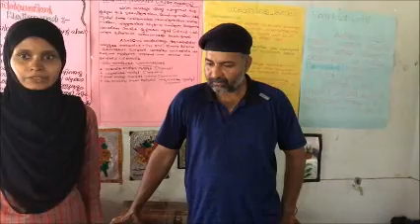മനസ്സിന്റെ താളം പിഴച്ചു ഞങ്ങൾ ...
നമുക്കു കിട്ടിയ അനുഗ്രഹങ്ങളുടെ വില ശരിക്കും മനസ്സിലാകണമെങ്കിൽ ഇതൊന്നു കാണണം ...

ഒന്നു കണ്ടു തുടങ്ങിയാൽ പിന്നെ മുഴുവൻ കണ്ടിരിക്കും

മനസ്സിന്റെ താളം പിഴച്ചു ഞങ്ങൾ പിറന്നല്ലോ ...
മാതാ പിതാക്കൾക്കും മതിവോളം ദുഃഖം തന്നല്ലോ ...

അർത്ഥം അറിഞ്ഞാണോ ഇവർ പാടുന്നത് എന്നു പോലും അറിയില്ല ...

എന്തു മറുപടി പറയും നമ്മളിവരോട് ...

ജീവിതത്തിൽ ഒരിക്കലെങ്കിലും കണ്ടിരിക്കേണ്ട വീഡിയോ ആണിത് ...

മക്കളെക്കുറിച്ച്‌ അവരുടെ ഭാവിയേക്കുറിച്ച് ഓർത്തു വിഷമിക്കുന്ന മാതാപിതാക്കൾക്കും ...

മാതാപിതാക്കളെ സ്നേഹിക്കുന്ന ബഹുമാനിക്കുന്ന മക്കളും വേണ്ടി സമർപ്പിക്കുന്നു ...

അന്നദാനം അനുഗ്രഹീതം ഗ്രൂപ്പിനുവേണ്ടി ...

... ഹാരിസ് രാജ് ...